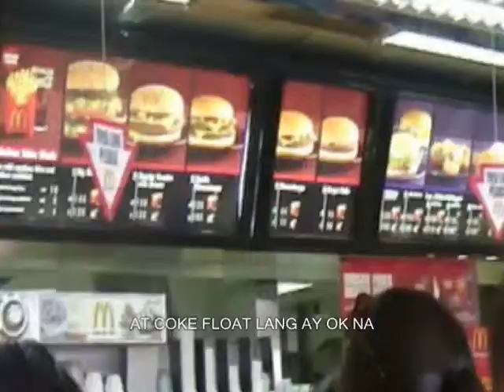session date-noel pine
SLU HTM Productions presents
"SESSION DATE" composed and performed by Brent Noel Pine